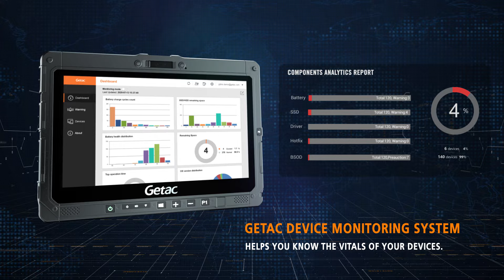K120 Fully Rugged Tablet for Utilities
From its multi-functional tablet hard handle, attachable full-size backlit keyboard, to a wide variety of straps and harnesses, the K120 can adapt to utilities professionals needs indoors and in the field through a variety of usage modes and an extensive selection of accessories.